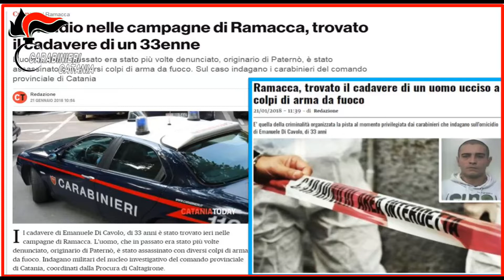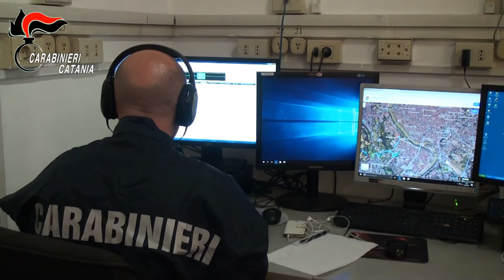VIDEO DI CAVOLO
Ai due indagati viene contestato di essere gli autori dell’omicidio di DI CAVOLO Emanuele Pasquale, classe 1984, inteso “Saddam”, il cui cadavere veniva rinvenuto a Ramacca (CT) il 20 gennaio 2018.